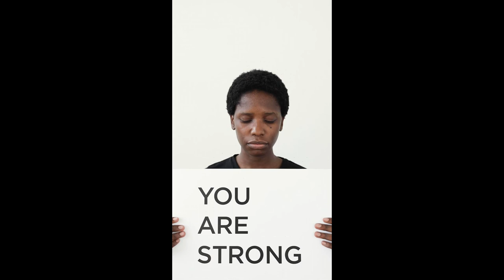Satya Yuga sound for Morning Yoga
The Satya Yuga (a.k.a. Krita Yuga), in Hinduism, is the first and best of the four yugas (world ages) in a Yuga Cycle, preceded by Kali Yuga of the previous cycle and followed by Treta Yuga.[1][2] Satya Yuga lasts for 1,728,000 years (4,800 divine years).[3][4][5]

Satya Yuga is known as the age of truth, when humanity is governed by gods, and every manifestation or work is close to the purest ideal and humanity will allow intrinsic goodness to rule supreme. It is sometimes referred to as the "Golden Age". The god Dharma (depicted in the form of a bull), which symbolizes morality, stood on all four legs during this period.